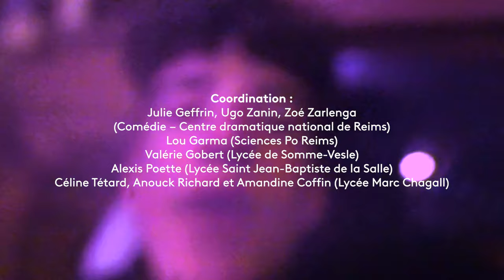Cher Futur Moi - Kay